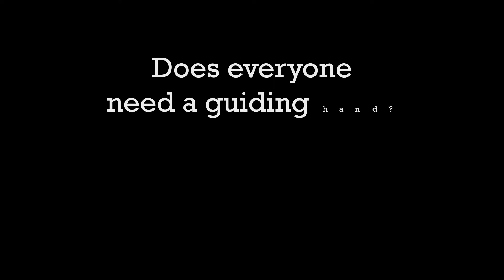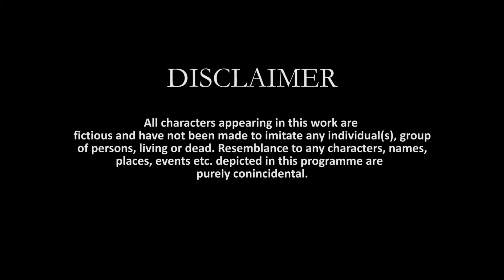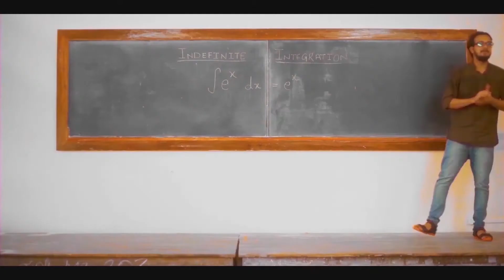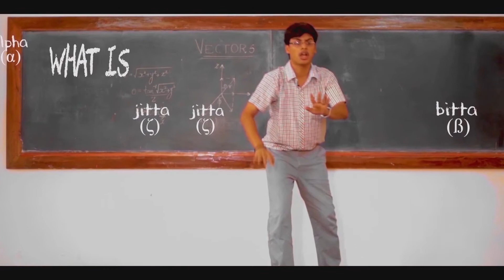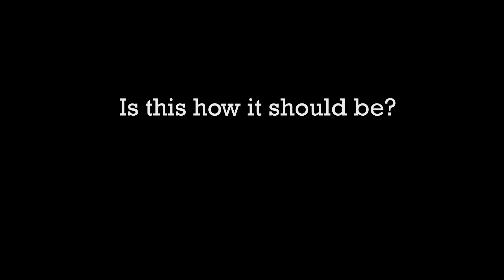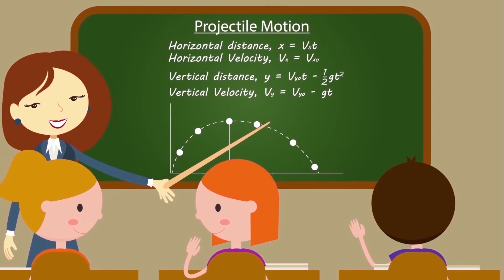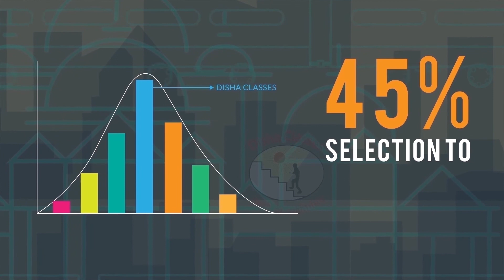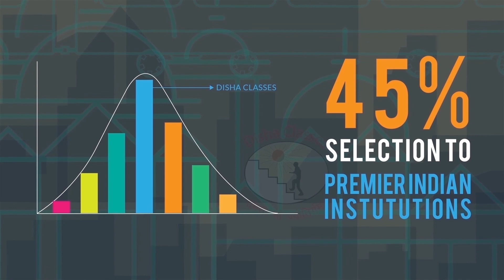dishaclasses The Best jeemains jeeadvanced neet board Coaching Center in New Delhi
DISHA CLASSES  New Delhi